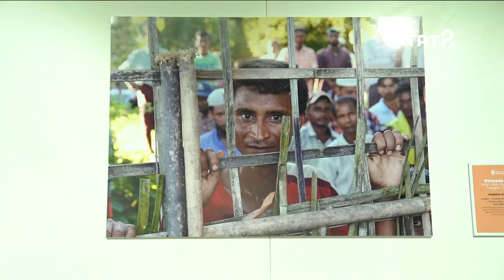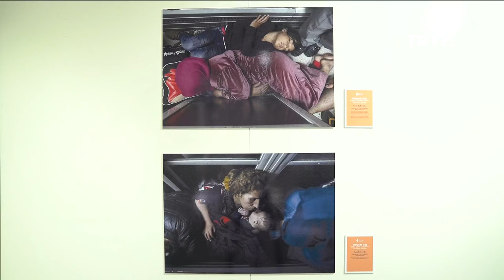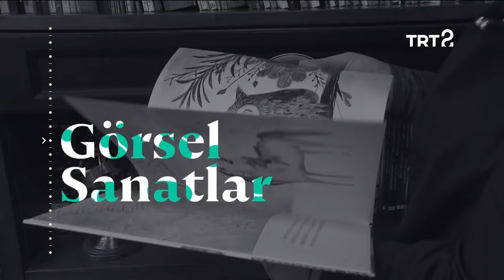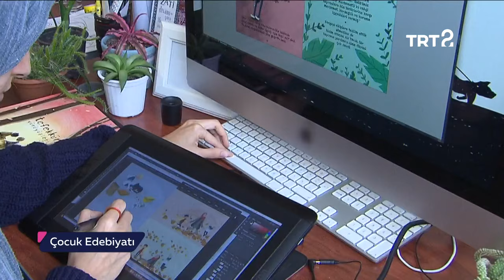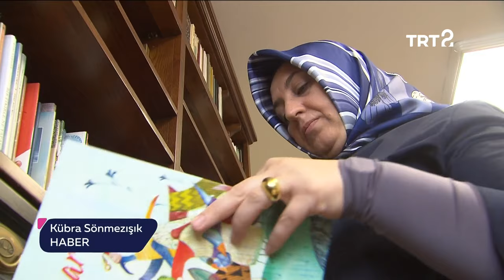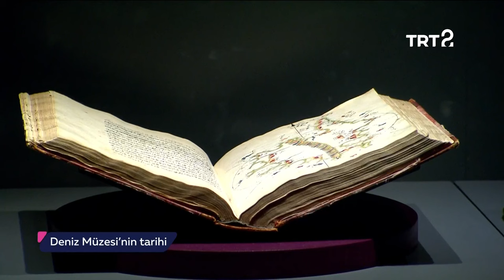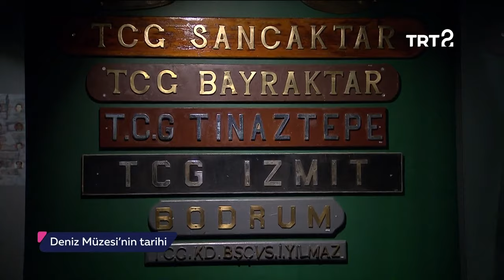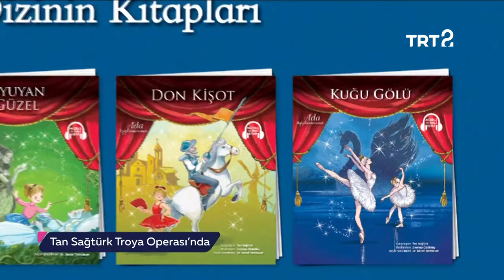Tan Sağtürk ile Hayat Sanat | 7 Mart 2019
Hayat Sanat'ın bu bölümdeki konuğu balet Tan Sağtürk.